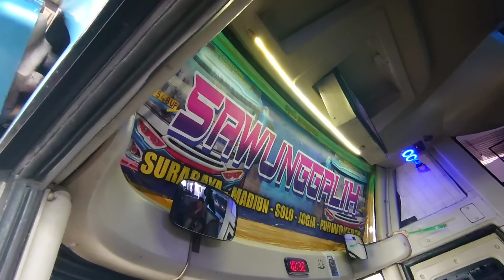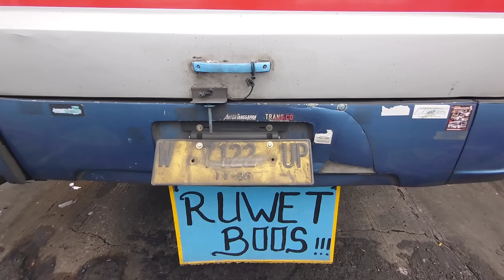KALO DRIVER BUKAN PAK ZAENAL, MAS INI GAK MAU NAIK! SUGENG RAHAYU 7548 MAKIN BANYAK PENGGEMAR!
Driver ZAENAL
Kondektur JANGKUNG
Kernet ALI C